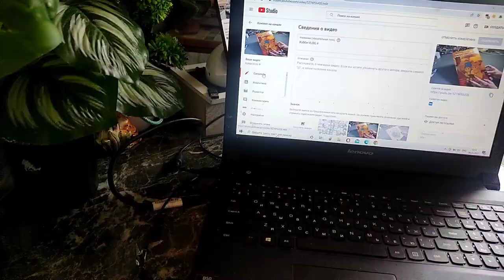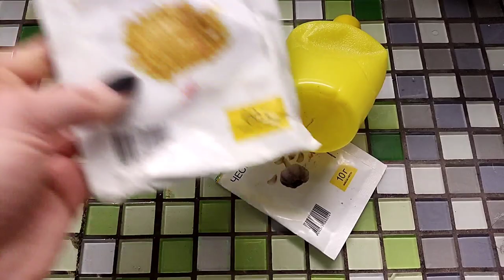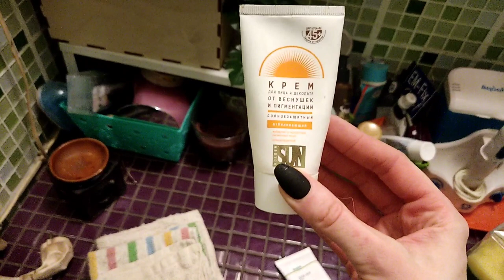Life-VLOG: манник на ряженке/мотивация на готовку и уборку/борщ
Помочь развитию канала (заранее Благодарю)
Юмани